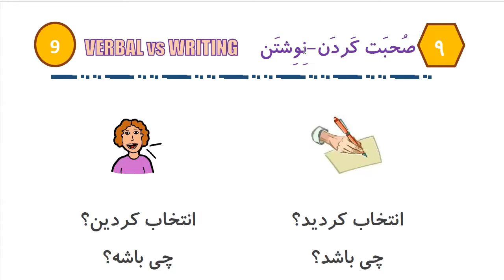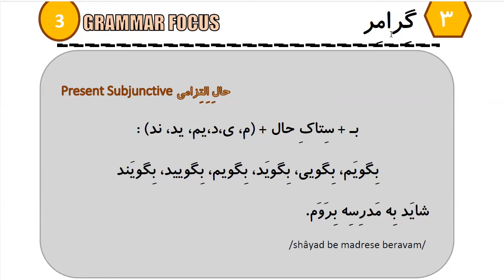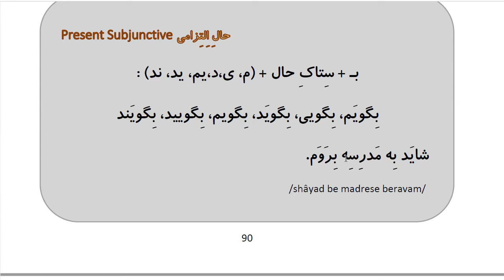Learn to Speak Persian FAST: For Beginners - Lesson 7- At resturant - Part 2